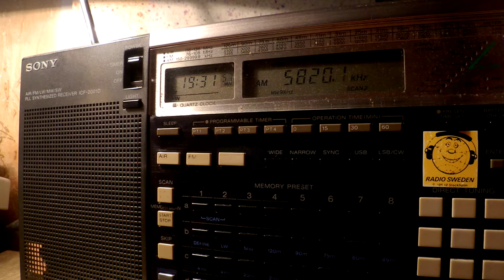14 09 2016 RTÉ Radio One in English to SoAf 1930 on 5820 Meyerton